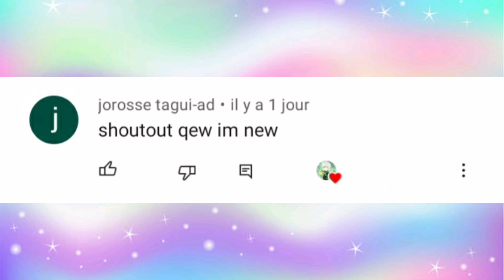LEGENDARY!!!!! | Mobile Legends Adventure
Legendary in Mobile Legends Adcenture!